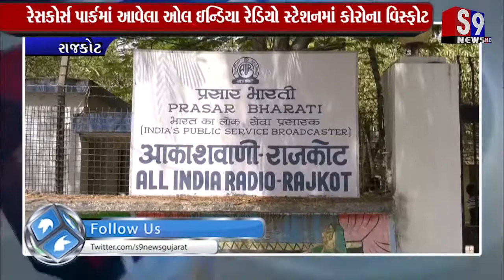રાજકોટ : ઓલ ઇન્ડિયા રેડિયો સ્ટેશનનાં 5 અધિકારી કોરોના સંક્રમિત